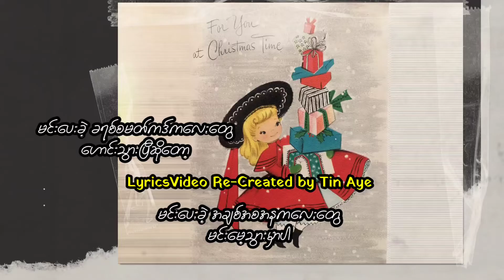ကိုင်ဇာ ခရစ်စမတ်ည ( 1981 )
ခရစ်စမတ်ည     ကိုင်ဇာ
( ကိုယ်ပိုင်သံစဉ် )

တေးရေး  စောဘွဲ့မှူး

Lyrics

INTRO

Verse.1
အသေချာကို ပြန်တွက်ကြည့်တော့
အသက် ၁၂နှစ်မှာ
ဆောင်းတွင်းကြီး နှင်းဖွဲဖွဲမှာ
စောစောစီးစီး အိမ်ကိုလာ
ရွှေမင်ငွေမင်တွေ တဖိတ်ဖိတ်နဲ့
သူ့ရဲ့လက်ဆောင်
ခရစ်စမတ်ကဒ် လှလှလေးတောင်
အခုတော့ ဟောင်းနေပြီ×××

Chorus
မင်းပေးတဲ့ ခရစ်စမတ်ကဒ်လေးတွေ
ဟောင်းသွားပြီဆိုတော့..
မင်းပေးခဲ့ အချစ်အစအနလေးတွေ
မင်းမေ့သွားမှာပါ×××

Verse.2
အဖော်တွေစုံလင် နင်ဖိတ်ခဲ့တဲ့
ခရစ်စမတ် ညတစ်ညမှာ
အသည်းနှလုံးတံဆိပ် ခပ်နှိပ်ထားတဲ့
ကိတ်မုန့်အနီရောင်ကို
လူစုံချိန်မှာ ငွေဓါးလေးနဲ့
မင်းတအား လှီးခဲ့တာ
အများက လက်ခုပ်တီးကြတဲ့အခါ
ငါ့အတွက် စိုးရိမ်စရာ×××

Chorus
မင်းပေးတဲ့ ခရစ်စမတ်ကဒ်လေးတွေ
ဟောင်းသွားပြီဆိုတော့
မင်းပေးခဲ့ အချစ်အစအနလေးတွေ
မင်းမေ့သွားမှာပါ×××

Verse.3
နင်တကယ်ခင်ရင် လာခဲ့ပေါ့လို့
ပြောတဲ့ ခရစ်စမတ်မှာ
အရေးလုပ်ဖိတ်တဲ့ နင့်ရဲ့စိတ်ကို
လေးစားနေတာ ငါ
ဘာတွေညာတွေ လာပြောပြတော့
ရှက်တဲ့ နင့်မျက်နှာ
မနေ့က တနေ့က တွေ့ခဲ့ကြသလို
သတိရမိနေတာ×××

Chorus
မင်းပေးတဲ့ ခရစ်စမတ်ကဒ်လေးတွေ
ဟောင်းသွားပြီဆိုတော့
မင်းပေးခဲ့ အချစ်အစအနလေးတွေ
မင်းမေ့သွားမှာပါ×××

SUCCESS
Lead ကိုင်ဇာ
2nd Lead ဗထူးချစ်
Bass အောင်သွင်
Rhythm မင်းသူအောင်
Keyboard သိန်းဆွေ
Drums ခိုင်ထွန်း

တေးစီးရီး ကိုင်ဇာသီချင်းရှင်ကိုကြင်နာပါ
Released September,1981.
မူပိုင် ဥဩတေးသံသွင်း

Credit_photo/cover(s)
Audio credit_၇၀၊၈၀၊၉၀ ခုနှစ်သီချင်းသည်များ